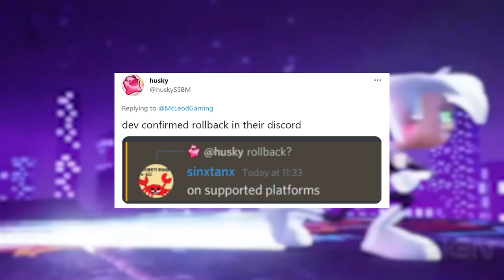Nickelodeon All-Star Brawl: The MOST Needed Characters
Nickelodeon All-Star Brawl is a platform fighter or Smash clone that actually looks shockingly good...but it's missing some characters at the moment. To kick MockRockTalk off, let's pour through Nickelodeon's history, from Avatar to Jimmy Neutron, and see what can be done about that.